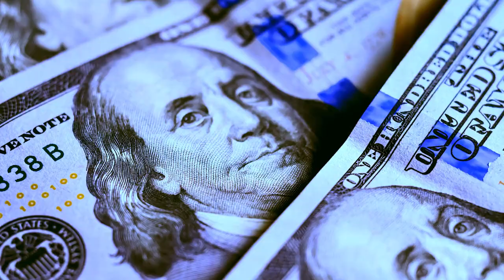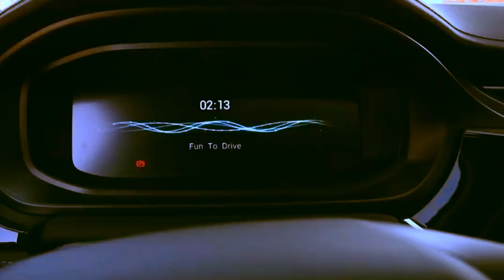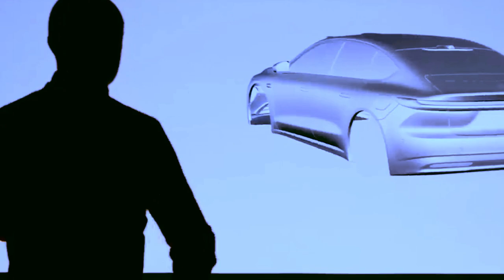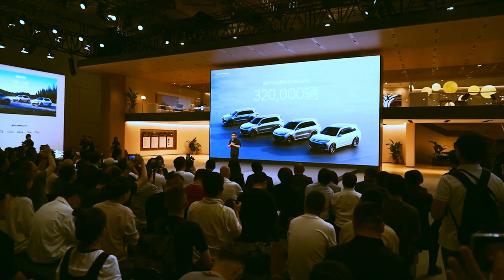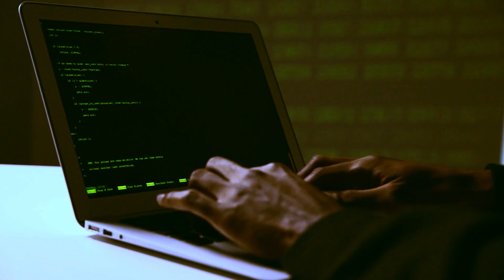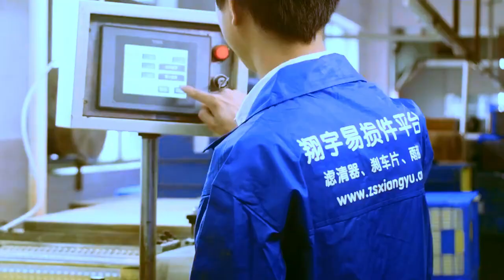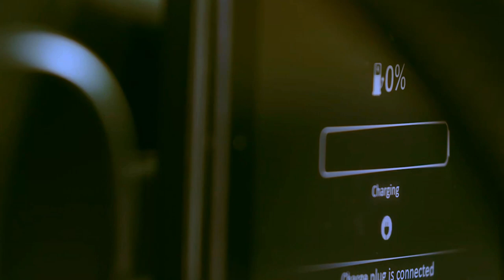INSIDE CHINA'S INDUSTRIAL HEART: THE AUTOMOTIVE POWERHOUSE UNVEILED!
In this eye-opening documentary, we embark on a riveting journey deep into the heart of China's automotive industry. Join us as we unveil the hidden secrets and remarkable achievements of this automotive powerhouse!

Are you ready for an awe-inspiring revelation? Step into the electrifying world of China's automotive industry, a rapidly evolving realm that is redefining the future of transportation worldwide. With their strategic vision, groundbreaking innovations, and ambitious goals, China has emerged as a formidable force, threatening traditional automotive giants and challenging the status quo.

🚀 DISCOVERING THE AUTOMOTIVE POWERHOUSE 🇨🇳

Get ready to delve into the core of China's industrial might! We take you on an immersive tour through the vast landscapes of the Chinese automotive domain. From state-of-the-art manufacturing facilities to cutting-edge research centers, witness the immense scale of this burgeoning automotive powerhouse. The numbers are staggering, and the advancements are awe-inspiring!

🚗 THE RISE OF ELECTRIC VEHICLES ⚡

China's passion for electric vehicles (EVs) is electrifying the global automotive landscape. Unravel the incredible story behind China's rise to becoming the world's largest market for electric cars. With significant government support, visionary policies, and an eco-conscious mindset, China's EV revolution is driving towards a sustainable and cleaner future.

💡 INNOVATION UNLEASHED 🔧

In this enthralling documentary, we unlock the vaults of China's automotive innovation. Witness the cutting-edge technologies and pioneering ideas that are shaping the future of mobility. From self-driving cars to breakthrough battery technologies, China is not only catching up but setting the pace for the rest of the world.

🌐 THE GLOBAL IMPACT 🌍

China's automotive prowess is not confined within its borders. We explore the far-reaching influence of China's auto industry on a global scale. As they export their electric vehicles and advanced components to the world, we witness the profound impact on the global automotive market and the potential challenges it poses to established players.

💪 CHALLENGING TRADITIONAL GIANTS 🏁

China's automotive industry is not just about growth; it's about challenging the traditional giants of the automotive world. Witness the fierce competition and see how Chinese automakers are determined to take on global leaders. With innovation and determination, they are paving the way for a new era in the automotive landscape.

Our exclusive access takes you behind the scenes of China's auto industry. Engage in captivating interviews with industry leaders, designers, and engineers who are fueling the rapid rise of China's automotive sector. Their stories, insights, and aspirations will leave you inspired and amazed.

🚀 THE FUTURE OF MOBILITY 🛣️

The road ahead is filled with possibilities! Experience the vision of a future where China's automotive prowess is set to reshape the very foundation of mobility. From smart cities to autonomous vehicles, brace yourself for a glimpse of what lies ahead in the world of transportation.

📈 JOIN THE AUTOMOTIVE REVOLUTION 🚀

Are you ready to witness the automotive revolution in action? Whether you are an automotive enthusiast or simply curious about the future of transportation, this documentary promises to be a riveting and educational experience!

Make sure to subscribe to our channel and turn on the notification bell to stay updated with more captivating documentaries and the latest developments in the world of electric vehicles and automotive technology.

As the world witnesses China's automotive might, it's time to embrace the evolution of transportation. Join us on this incredible adventure as we unveil the secrets of China's industrial heart, and witness the unfolding of a new automotive era!